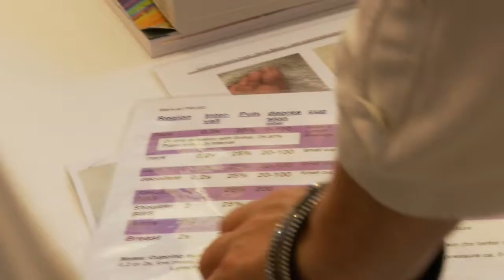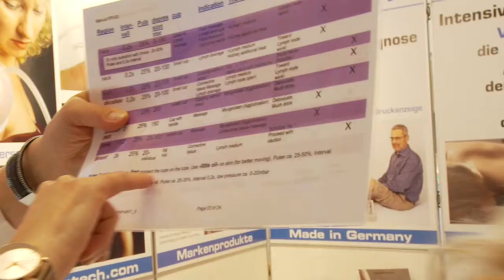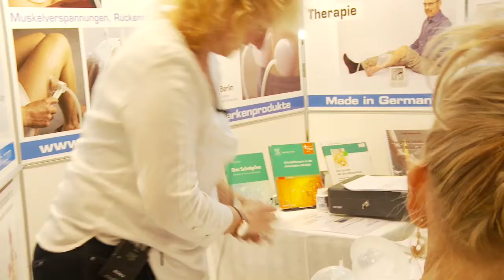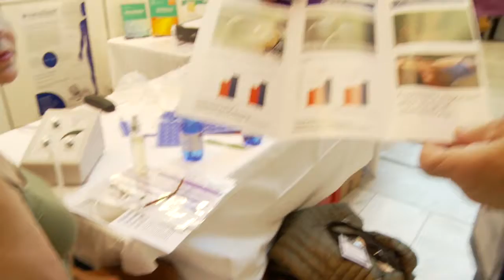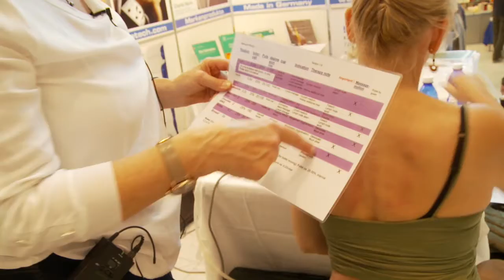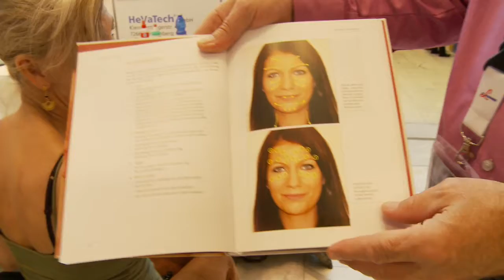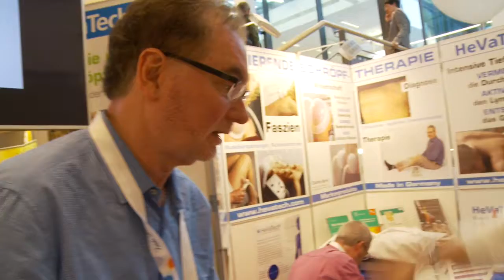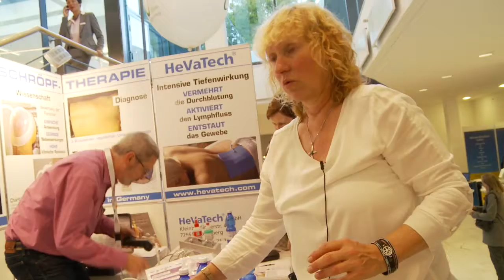Pulsating Cupping Therapy: BRMI visits with HeVaTech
Dr. James Odell, ND, OMD, L.Ac. and Christy Byers of BRMI (Bioregulatory Medicine Institute) interviewed many of the exhibitors on hand at the 52nd annual "Medicine Week" (Europe's oldest conference on bioregulatory medicine) in Baden-Baden, Germany.

Here they return to the popular booth of HeVaTech to see the latest developments in HeVaTech's innovative pulsating cupping technology (which can be used on muscles, fascia, and joints).

Here Frau Hengge demoes lymphatic drainage, as well as diagnostic and massage techniques on both the back and the knee.

For more information on HeVaTech's cupping devices, For more on bioregulatory medicine and BRMI,